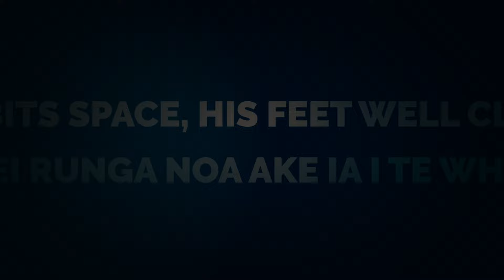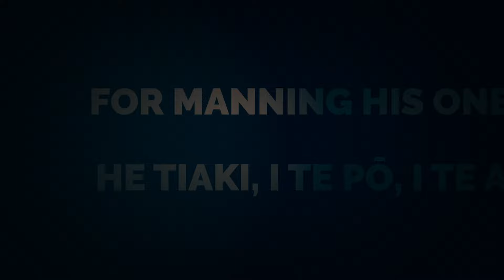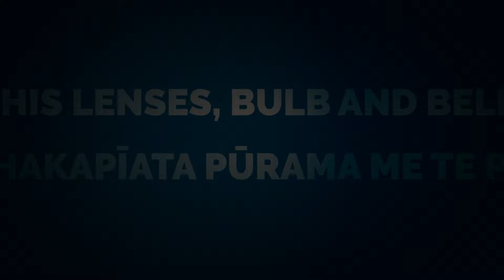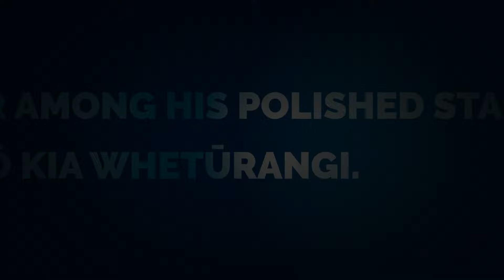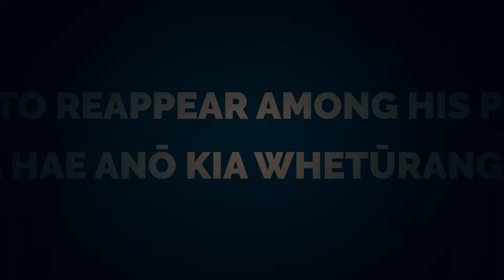KELLY: Requiem - II. 'Requiem' by Sam Hunt, performed by Simon O'Neill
From Requiem by Victoria Kelly
Poem by Sam Hunt
Performed by Simon O'Neill (tenor)
Video by Jonathan King

The first single from Victoria Kelly's Requiem - a 35 minute contemporary classical work for Soprano, Tenor, Choir and Orchestra.

Requiem is a secular contemplation of life and mortality with text made up of five New Zealand poems (by Bill Manhire, Sam Hunt, Ian Wedde, Chloe Honum and James K Baxter) intertwined with fragments of the Latin Mass for the Dead.

The poems reflect wonder, loss, longing, and surrender. The Latin fragments evoke our desire to understand and articulate our place in the universe.

The themes of the Requiem are nature – air, light, rain, the tide, the stars – transformation, impermanence, and the inherent beauty, imperfection and fragility of people.

REQUIEM / Sam Hunt

They say ‘the lighthouse keeper’s world is round’ -
The only lighthouse keeper that I know
Inhabits space, his feet well clear of ground.
I say he is of light, of midnight snow.

That other lighthouse keeper – he they say
Whose world is round – is held responsible
For manning his one light by night; by day,
For polishing his lenses, bulb and bell.

My man, my friend who lately leaves,
Is quite another type.
He climbs no spiral stairs but go he does to man the night
To reappear among his polished stars.